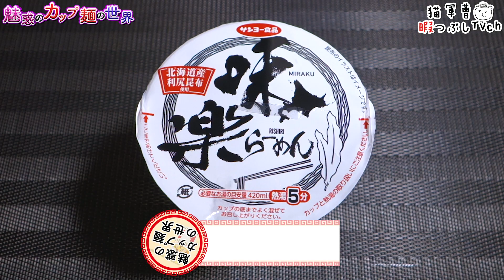利尻らーめん味楽本店監修 焼き醤油味らーめん【魅惑のカップ麺の世界2459杯】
焦がし醤油・焦がしニンニク・焦がしバター...。焦がしって素敵。

利尻らーめん味楽本店監修 焼き醤油味らーめん

2021年9月28日発売 ファミリーマート限定・数量限定
購入店：ファミリーマート

5：至福
4・4.5：美味
3.5：イイね👍
3：普通
2・2.5：うーん…
1.5：( ´_ゝ`)ｽﾝ
1：😡😡😡

サッポロ一番 みそラーメン 旨辛 激辛チゲ風 タテビッグ【魅惑のカップ麺の世界2457杯】

タテロング ＴＨＥ和 山椒香るカレー肉そば【魅惑のカップ麺の世界2458杯】

BGM/SE
DOVA-SYNDROME